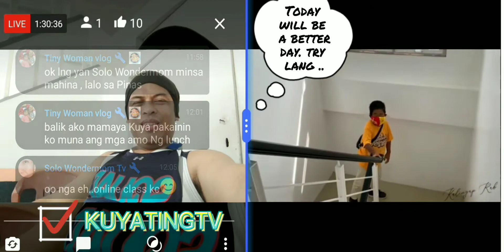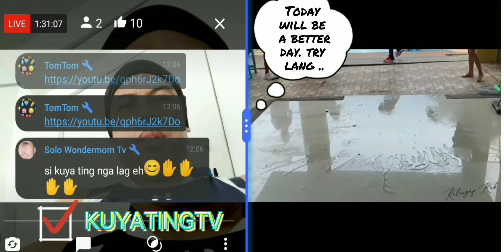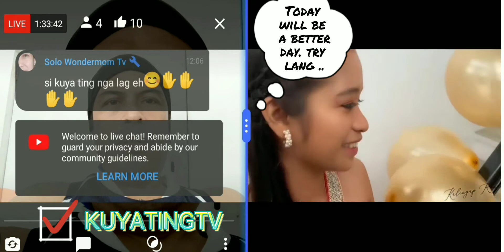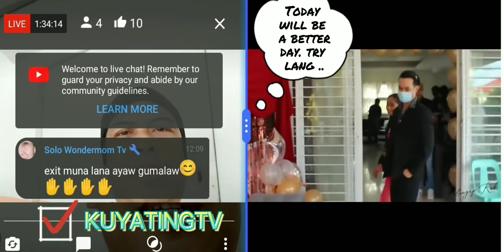MADELYN AND KALINGAP RAB ON DEBUT RE-VIEW (CRIDET TO THE OWNER)